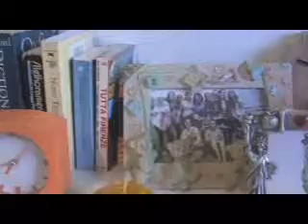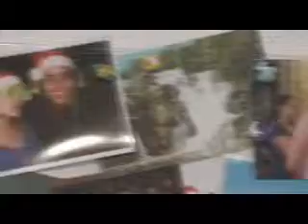JORNALEIROS - Apresentação 2 - Nicole Melhado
Apresentação do Personagem Nicole Melhado - Formanda do Mackenzie